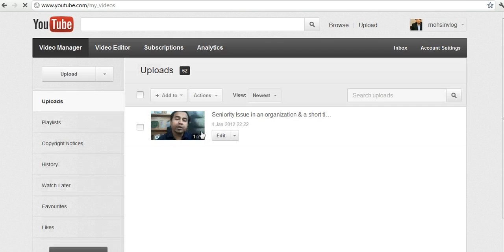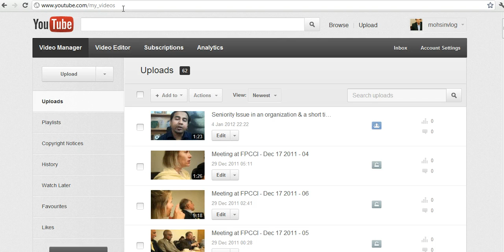YouTube - How to add videos in playlist